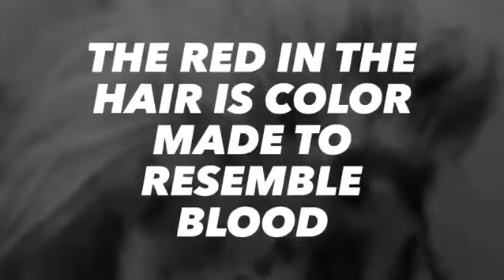HAIRBYKRISTOPHERDREWW IS STYLING THE MONSTERS OF HAUNT IN LONG BEACH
The queen marys dark harbor cast is getting prepared to scare each and every person they come across from now till November!! So stoked to have so many of them as friends ❤️❤️ and they are the best and funnest clients ever!!